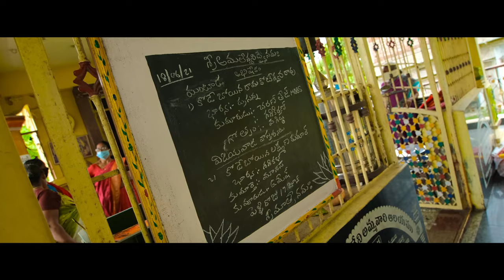Charan Tej + Rekhaswi Wedding Memories || Sivaji Photography, Mantada, Vuyyuru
we provide cinematic Videography

Sivaji Photography, Mantada, Vuyyuru, Krishna District.